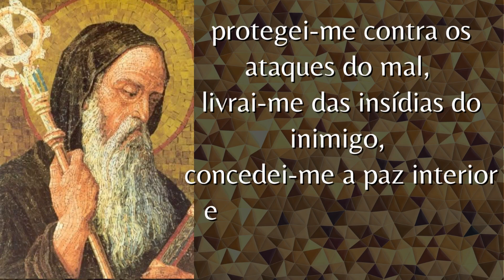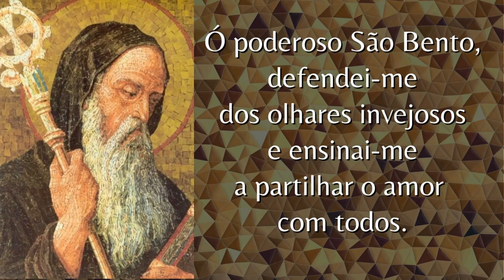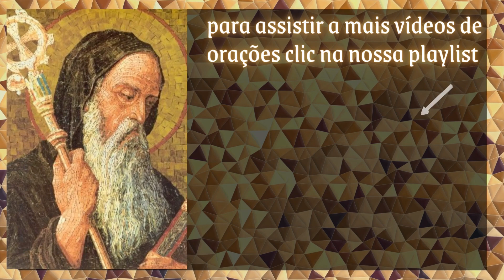Poderosa oração a São Bento - O Semeador Oficial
Rezemos a poderosa oração a São Bento
e peçamos sua intercessão

Reze a poderosa oração a São Bento
e peça a ele que livre toda sua família do mal

Glorioso São Bento, que dedicaste toda sua vida a Cristo e aos irmãos,
cuidando da vida espiritual
e estabelecendo pontes de amor
entre o coração de Deus e alma do homem,
protegei-me contra os ataques do mal,
livrai-me das insídias do inimigo,
concedei-me a paz interior
e a fortaleza diante das tempestades da vida.

Ó poderoso São Bento,
defendei-me dos olhares invejosos
e ensinai-me a partilhar o amor com todos.
Que a Cruz do Senhor me guie pelos caminhos de luz,
e que o dragão feroz que ronda nossa alma
seja afugentado pelo poder do Cristo Salvador.
Afasta de minha vida e de minha família
toda força do mal, e que, por tua intercessão,
eu anuncie as misericórdias do Cristo Senhor!
Amém!

Oração da Medalha de São Bento
“A Cruz Sagrada seja a minha luz, não seja o dragão o meu guia. Retira-te, satanás! Nunca me aconselhes coisas vãs. É mau o que tu me ofereces. Bebe tu mesmo os teus venenos!”

“Ó Deus, Vós que Vos dignastes derramar sobre o bem-aventurado confessor, o Patriarca, o espírito de todos os justos, concedei a nós, Vossos servos e servas, a graça de nos revestirmos desse mesmo espírito, para que possamos, com o Vosso auxílio, fielmente cumprir o que temos prometido. Por Jesus Cristo nosso Senhor. Amém!”

Descrição:
Seja Bem Vindo ao Nosso Canal
/|\ "O SEMEADOR-OFICIAL" /|\

O Semeador - Oficial
A palavra de Deus que alimenta e fortalece nossos dias.

Paz e Bem amados irmãos,

para ajudar no crescimento do CANAL e para que mais IRMÃOS possam RECEBER as ORAÇÕES.

NÃO  se esqueça de ATIVAR as NOTIFICAÇÕES    "🔔"  ( este SININHO ).
FAZENDO isso você receberá todas as NOTIFICAÇÕES de novos VIDEOS.
TODO dia tem novos VIDEOS.

Descrição:
🙏🙏    "O SEMEADOR"   🙏🙏

Um Canal Católico Apostólico Romano
que ama a todos sem distinção
que  leva diariamente a palavra de Deus a todos
com vídeos, mensagens, orações e filmes
para alimentar a nossa Fé e aumentar nossa esperança em Deus,
nos aproximando cada vez mais do grande amor de Deus.

Seja um evangelizador,
-compartilhando nossos vídeos...
 as Notificações de vídeos
Todo dia tem publicações.

Que Deus te abençoe e te guarde
lembre-se:
"Seja um Semeador do Amor de Deus por Onde você For..."